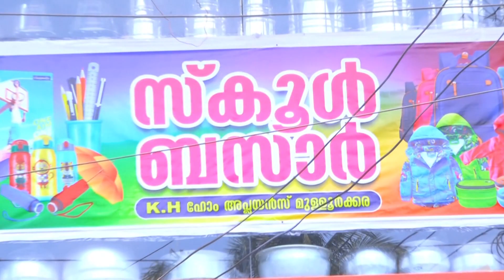മുണ്ടത്തിക്കോട് സ്നേഹകൂടാരത്തിന്റെ കീഴിൽ പഠിപ്പിക്കുന്ന പഞ്ചാരി മേളത്തിന്റെ അരങ്ങേറ്റം നടന്നു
മുണ്ടത്തിക്കോട് സ്നേഹകൂടാരത്തിന്റെ കീഴിൽ കലാശ്രമം പഠിപ്പിക്കുന്ന പഞ്ചാരി മേളത്തിന്റെ അരങ്ങേറ്റം നടന്നു

VCV NEWS

VCV NEWS CHANNEL
Wadakkanchery, Thrissur